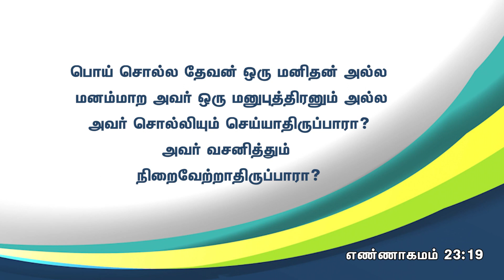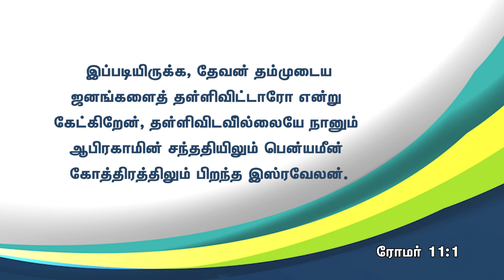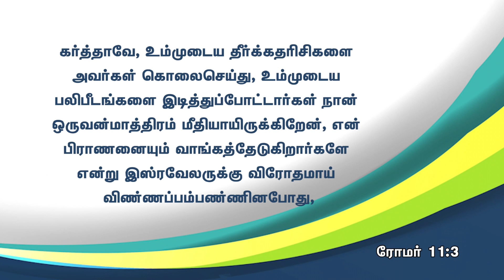நீங்கள் தேர்ந்தெடுக்கப்பட்ட பாத்திரம்- Romans part 2 -Catherine D (AVM RAJAN)